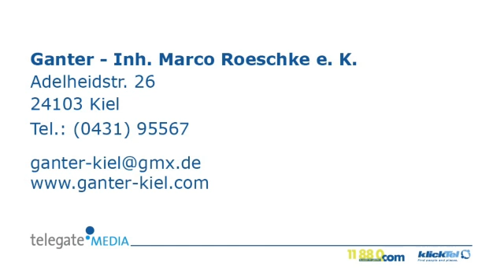Alarmanlagen Kiel Ganter - Inh. Marco Roeschke e. K.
Ganter - Inh. Marco Roeschke e. K. in Kiel ist Ihre erste Wahl, wenn Sie nach Alarmanlagen oder Computer suchen. Für mehr Informationen erreichen Sie uns unter der Telefonnummer (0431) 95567 oder schauen Sie direkt vor Ort vorbei: Adelheidstr. 26, 24103 Kiel. Besuchen Sie uns auch unter der oben genannten Webadresse!